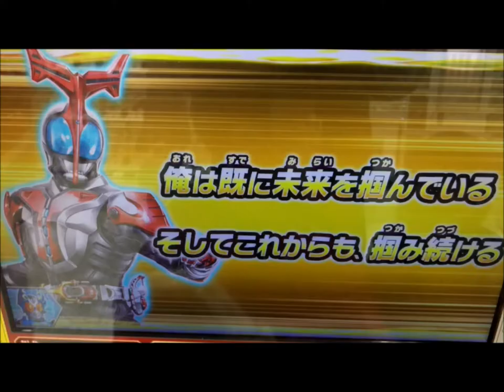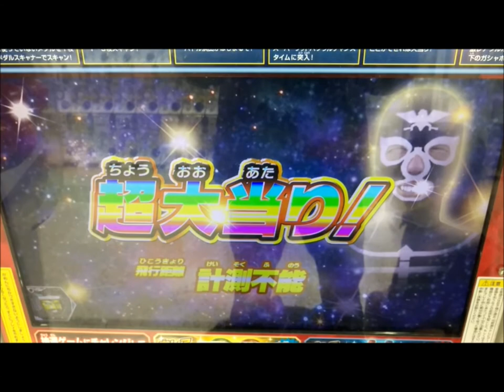仮面ライダー ブットバソウル Ver.10 最新 超大当たり 演出③ キングダーク 仮面ライダーカブト くじガシャポン ！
キングダークに敗れた後、巻き戻しの逆転大当たりです。